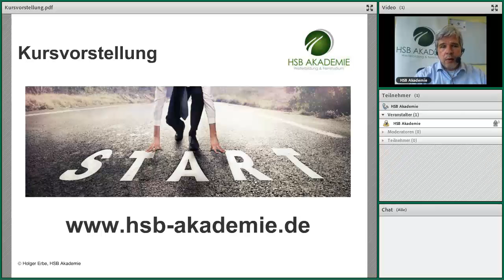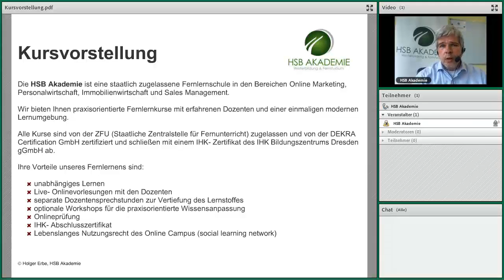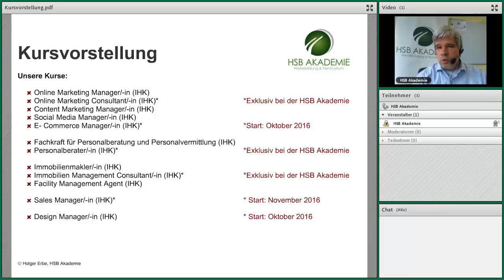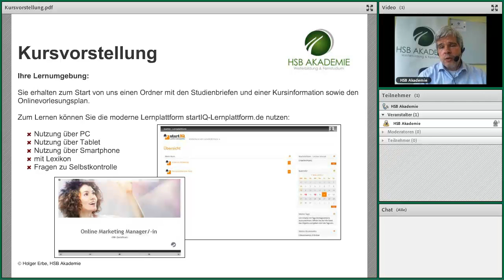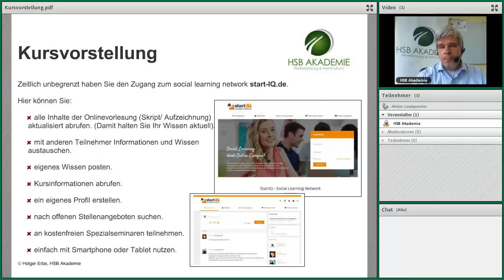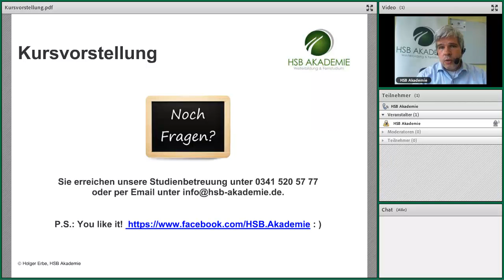Vorstellung der HSB Akademie - Fernstudium deutschlandweit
Die HSB Akademie ist ein innovatives Bildungsunternehmen mit Sitz in Leipzig und steht seit vielen Jahren für zukunftsorientierte Weiterbildungen mit IHK-Siegel. Der Geschäftsführer Holger Erbe stellt Ihnen in einer kurzen Präsentation die aktuellen Fernlernkurse der Akademie vor. Darüber hinaus werden Ihnen Vorteile und Möglichkeiten aufgezeigt, die sich mit einer Weiterbildung mit IHK-Siegel für Sie ergeben können.